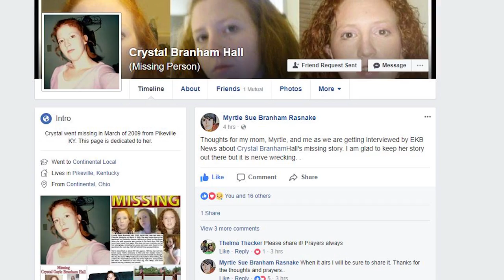The Scene of the Crime: Crystal Branham Hall, part 1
24-year-old Crystal Branham Hall disappeared from Kentucky Avenue in Pikeville. Her case is still unsolved.